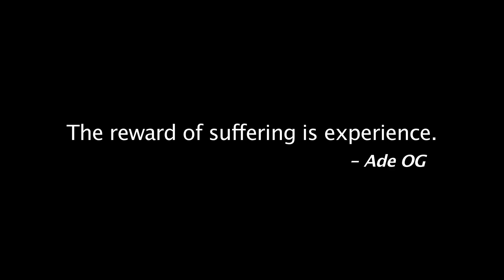Colours ft Gyptian - Suffer (Official Video) [@coloursmiyagi] | Link Up TV